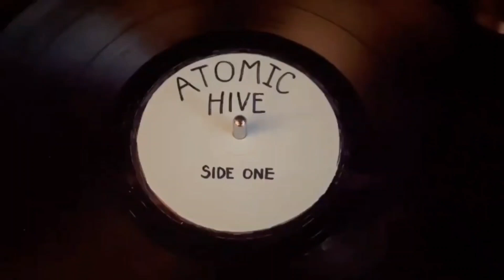REPTILE - The church - Vic Theater Chicago 2024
Our little walk in downtown Jonesboro, Arkansas in June 2023

Lynn and I met back in high school in 1994. We were really good friends growing up. We would go to concerts together and enjoy each others company. We always had music in common, Nirvana and Hole being our favorite bands. We lost touch for years but eventually found our way back into each others lives in 2017. We struggled with substance abuse for years but together we kicked it finally. While music is still a huge passion for us, we have been bitten by the travel bug. We started the channel years ago but we have recently started devoting a lot of time and energy to the content we put out. Sending you so much love from the mid south of the USA!!

If you would be so kind as to donate to our page so we can keep living our dream and sharing our adventures with you. We appreciate you so much!!

$3 dollars a month will get your name at the end of our videos and we will pick one person a month for a private chat.

$7 dollars a month will you a private live stream from graceland meditation garden 6 times a year.

$10 dollars a month with get you a flower on Elvis's grave or any of the other Presley's grave with your name on it 6 times a year.